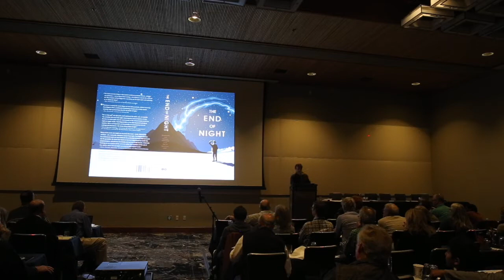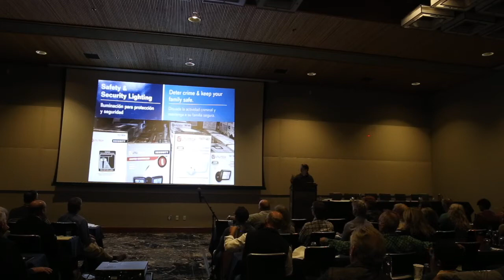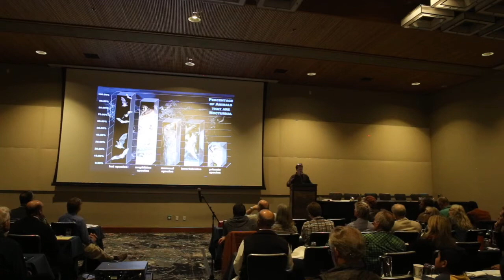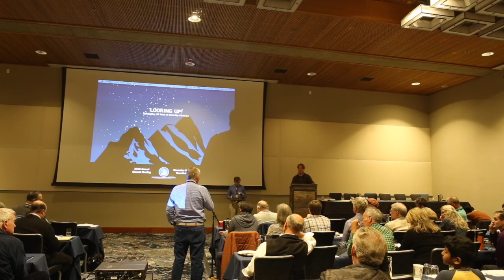Keynote - Paul Bogard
Paul Bogard is the author of The End of Night: Searching for Natural Darkness in an Age of Artificial Light. Bogard is among the most influential public figures in building awareness about dark skies. Bogard's blend of storytelling, natural history and science offers an approachable narrative for anyone interested in dark skies and nighttime conservation.